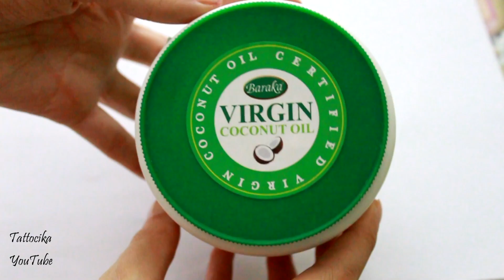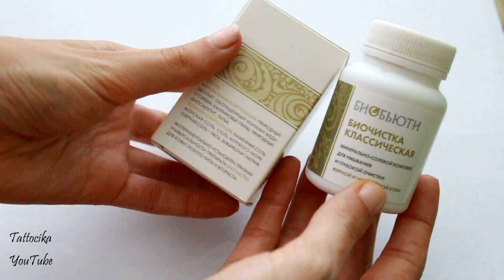Популярная косметика Youtube!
Основой взаимодействия с косметическими представителями является непредвзятость мнения о предоставленных продуктах

Есть вопрос ко мне? Задай его здесь!

Мне будет очень приятно познакомиться с вами лично!